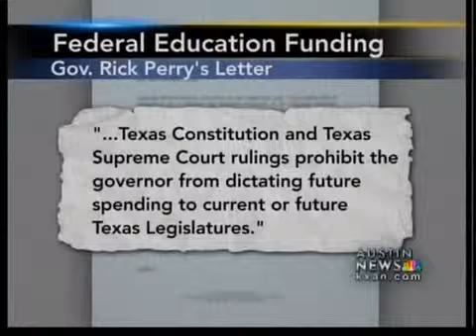Federal education funding - 5 pm News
Texas might lose out on federal funding in such a tough budget crunch for education in the state.